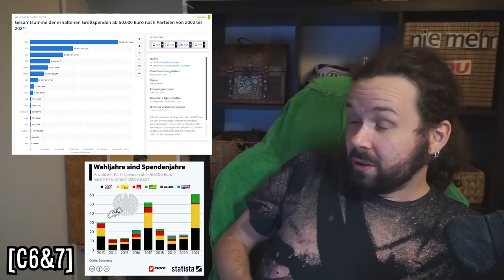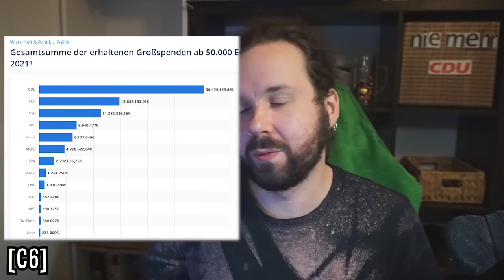Die Zerlöschung der CDU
Musste mir das einfach mal von der Seele reden. Hoffentlich darf ich jetzt auch in Talkshows.

00:00 Intro
04:10 Kompetenz
08:02 Lobbyismus
23:57 Disconnect
27:35 Gesundheit
33:04 Stillstand
38:02 Digitalisierung
40:32 Artikel 13
45:47 NetzDG
49:17 Regeln für den digitalen Raum (ja oder nein)
51:08 CDU-connect
59:04 Überwachung
1:01:33 "Außenpolitik"
1:04:19 Umwelt
1:11:58 Flugtaxis
1:13:12 Ehe für Alle
1:17:06 Tierschutz
1:22:05 Brokkoli